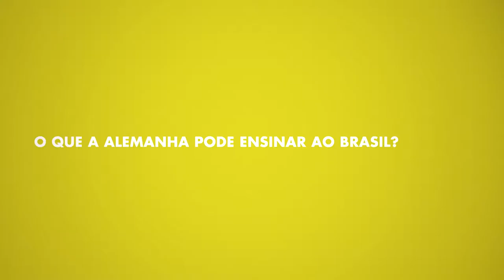O que a Alemanha pode ensinar ao Brasil? – Hans-Jörg Albrecht no InternetLab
Que lições podem ser trazidas da discussão na Alemanha para um contexto mais amplo de debates sobre os limites da retenção de dados?

Créditos:
André Zurawski (imagem)
Marcelo Moraes (som)